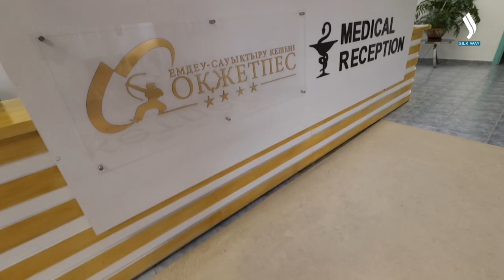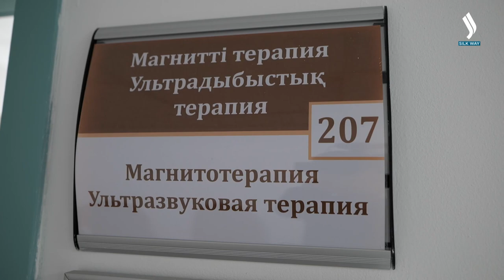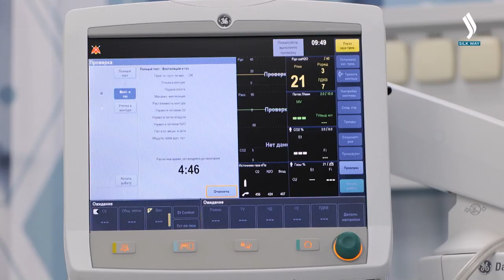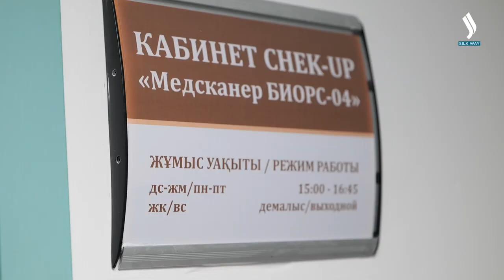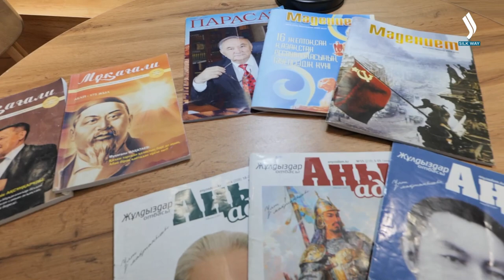Бурабай - Көкшетау аймагындагы керемет жер | Health resort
«Казакстан Швейцариясы» - бул аталыш Бурабай курорттук айылына өзүнүн уникалдуу табиятынан улам ыйгарылган. Программанын биринчи чыгарылышында биз сиздер менен бул жомоктогудай жаратылыш аралына барабыз.